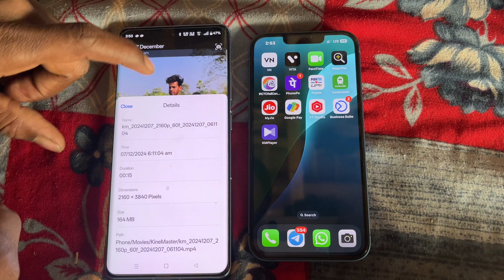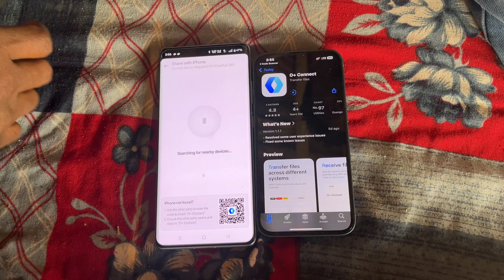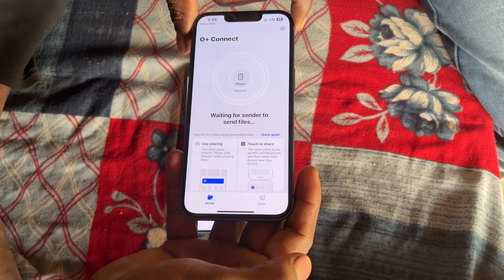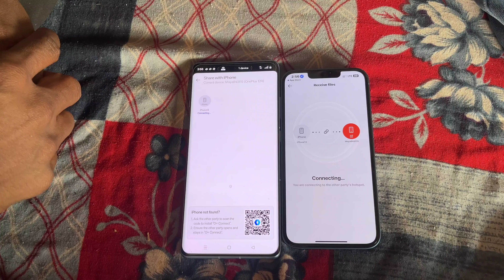android se iPhone me data transfer kaise kare | file transfer android to iphone 2025 | O+Connect app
android se iPhone me data transfer kaise kare | iPhone To Android Data Transfer O+Connect 2025
android se iphone me data transfer kaise kare
iphone se android me data transfer kaise kare
android phone se iphone me app share kaise kare

iPhone to Android share kaise kare
 iPhone 13
Android transfer file to iPhone
transfer data from android to iphone
data sharing
 iphone migration
data transfer
iphone 13 transfer
android file share
 how to transfer data from iphone to iphone
iphone 12 pro
 iphone to android
iphone se android me data transfer kaise kare.android se iphone me data transfer kaise kare
iphone se android me photo transfer kaise kare
iphone se android me video transfer kaise kare
iphone to android data transfer
android se iphone me photo transfer kaise kare
transfer data from iphone to android
android se iphone me video transfer kaise kare
file transfer android to iphone

how to transfer whatsapp from android to i
iphone to android movie transfer
iphone to iphone data transfer
iphone whatsapp data transfer to android
How to transfer data from OnePlus to iPhone

oneplus 12
oneplus 12 vs iphone 15
iphone 13 setup and transfer data from oneplus
oneplus 12 vs iphone 15 speed test
iphone 15 vs oneplus 12
oneplus 12 vs iphone 15 plus
oneplus 12 vs iphone 15 pro max
oneplus to iphone data transfer
oneplus
how to transfer data from oneplus devices to laptop or pc
oneplus 12 tips and tricks
how to transfer data from old phone to oneplus 8
oneplus nord 4 vs iphone 15
iphone 15
oneplus 12 vs iphone 15 plus camera test